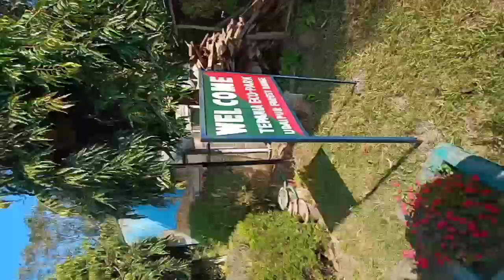ICSE & ISC PICNIC 2019 | St. Paul's School | 30/11/19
Throwback to the annual picnic for ICSE and ISC Candidates.

Several People in the video have their own YouTube Channels .